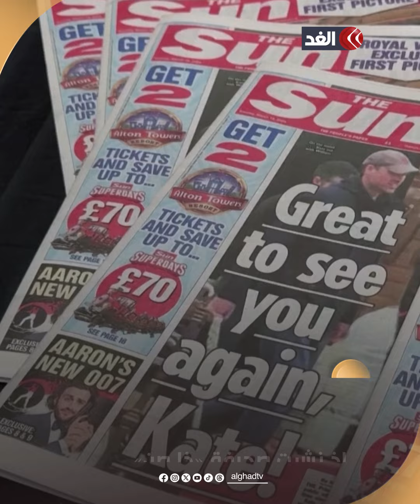الأميرة البريطانية كيت ميدلتون تظهر من جديد.. إليك التفاصيل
بعد شائعة اختفائها.. الأميرة البريطانية كيت ميدلتون تظهر من جديد وهي مبتسمة إلى جانب زوجها الأمير ويليام